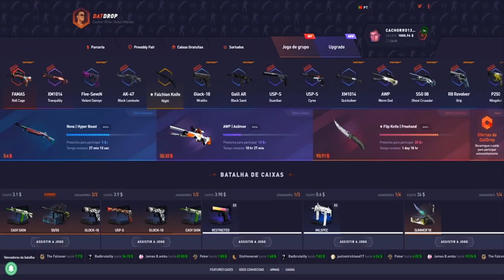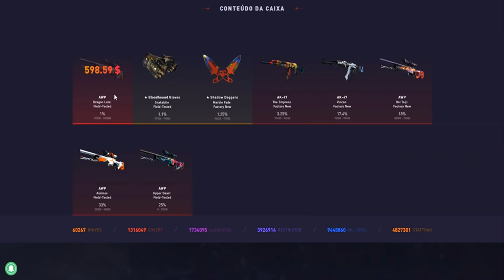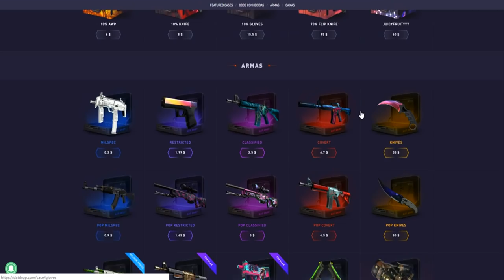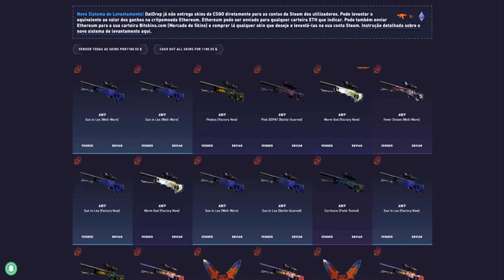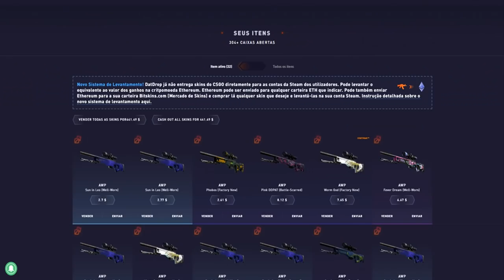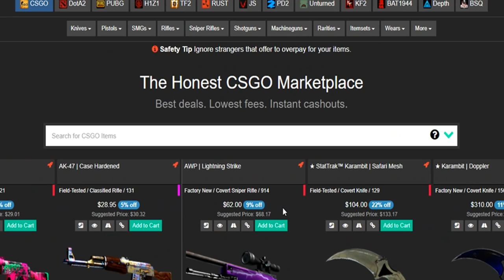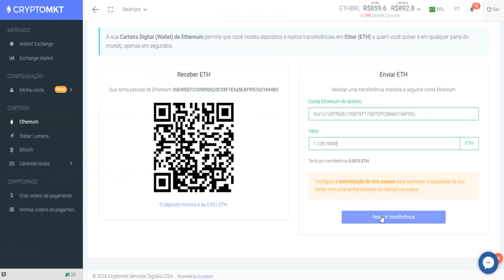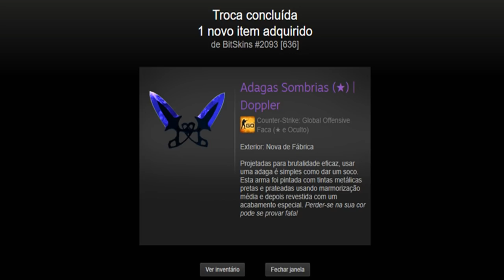MAIS UMA FACA SAPPHIRE no MEU INVENTÁRIO do CS:GO! (virei colecionador?)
Abri caixas e ganhei skins de CS:GO no melhor site que conheço! Agora tenho uma nova faca sapphire em meu inventário!